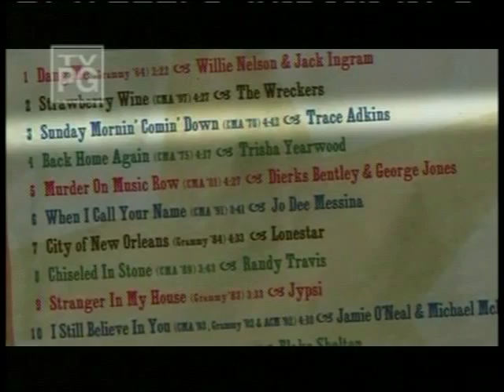Trace Adkins - Sunday Morning Coming Down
One of the greatest songs ever written by Kris Kristofferson